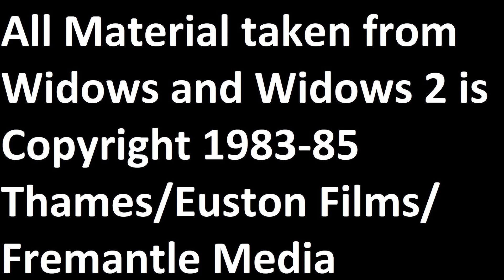The Cars of Widows and Widows 2 (2020 Edition) - Lloyd Vehicle Consulting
Apologies for the terrible problems with exposure!

Today, I take a look at the cars in the 1983 and 1985 series of Widows made by Thames Television's subsidiary Euston Films. Written by Lynda La Plante (who also appeared in an acting role in The Sweeney), Widows tells the story of three widows, whose husbands are supposedly killed when carrying out a failed armed robbery in the Kingsway Tunnel in Holborn in Central London. After their husbands' deaths, or deaths as far as they are aware, they decide to try and make a success of the armed robbery themselves, armed with a set of blueprints, a stash of arms equipment and vehicles, and a need to make some money. Dolly (Ann Mitchell), Linda (Maureen O'Farrell) and Shirley (Fiona Hendley) recruit a fourth lady by the name of Bella (Eva Mottley) to ensure that the plan is pulled off successfully, but little do they know that there was also a fourth man who got away alive from the original robbery attempt, and he is now watching their exploits with interest...

Widows (and its 1985 sequel Widows 2) is a character driven drama where the pace is much slower than something like The Sweeney, although where the action still takes place, it is very well shot and edited. The performances are considered and realistic, and the motivations behind the way things happen are very believable. Ann Mitchell is particularly good as Dolly Rawlins, and clearly had a profound effect on the original producer of Widows, the famous Verity Lambert, as she and La Plante teamed up in 1995 to make a second sequel to Widows starring Ann Mitchell entitled "She's Out". Overall, although it can be dark and depressing at times, it is still very compelling television indeed.

In this video, I struggle with terrible lighting (as usual), ridicule Euston Films' decision to pretend that Portugal was actually Brazil, once again mention Mk2 Granadas as Ford press cars, get really excited about a Mk1 Volkswagen Passat and talk about fake television numberplates. Nothing untoward, then...